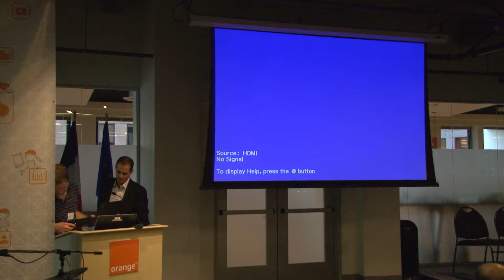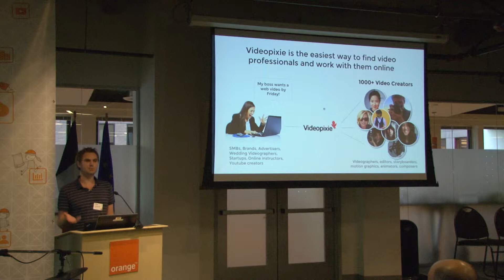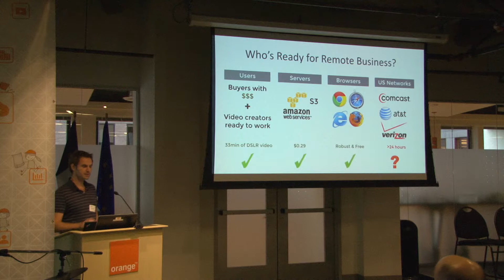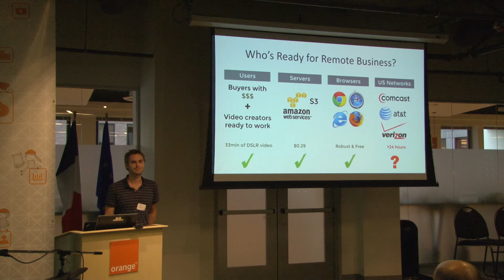04 - Demo by Videopixie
Videopixie is a marketplace for video production. Online video consumption is growing 40% y/y as businesses discover the marketing power of video. Businesses and individuals use Videopixie to make promotional videos, web shows, animated explainers, online courses, wedding videos and much more. Videopixie makes it easy to find professionals (800+), get bids, move large files, collaborate and pay. This brings high-quality video production to companies who were previously excluded from the market by the cost and complexity of traditional production methods.